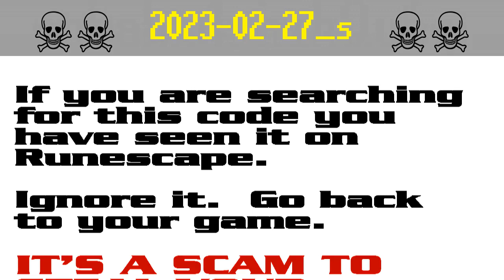2023-02-27_s ☠ [SCAM!] Runescape account-stealing (sen9501)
The search code sen9501 is possible bait in a persistent string of bogus script-kiddie giveaway scams to steal Runescape players' accounts. It appears that the scammers are starting to get annoyed by the warnings and they have started down-voting.